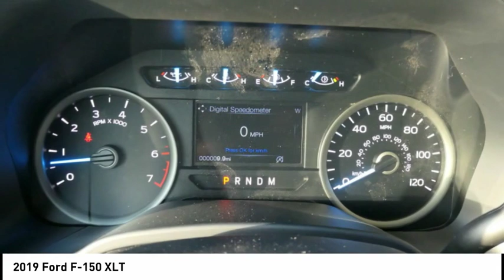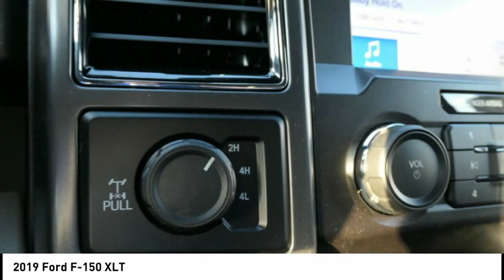2019 Ford F-150 Lititz PA 16557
2019 Ford F-150 XLT